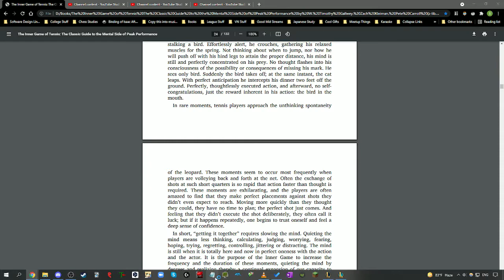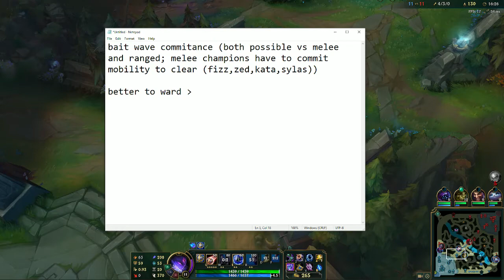{Orianna}+Ivern vs [Katarina]+Diana